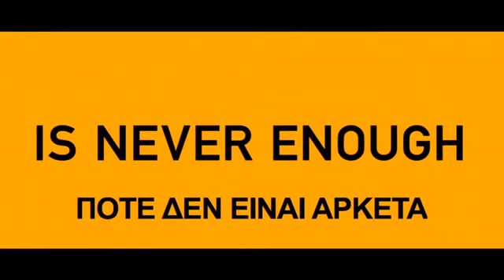The Wolf of Wall Street / Ο Λύκος της Γουόλ Στριτ (2013) - Trailer HD Greek Subs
Πρεμιέρα 14 Νοεμβρίου 2013
Το τρέιλερ της ταινίας Ο Λύκος της Γουόλ Στριτ (The Wolf of Wall Street) με ελληνικούς υπότιτλους.